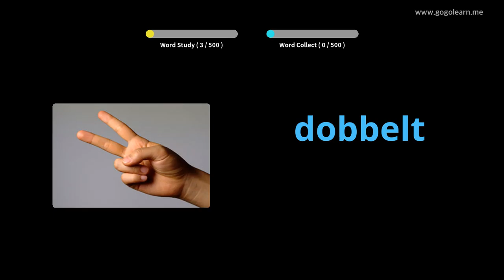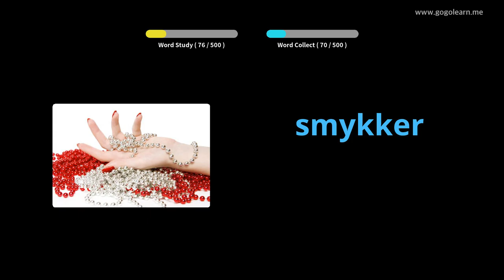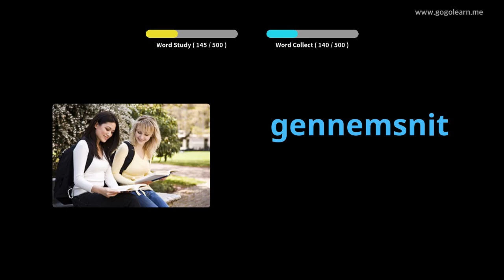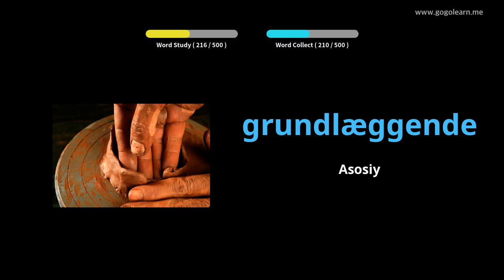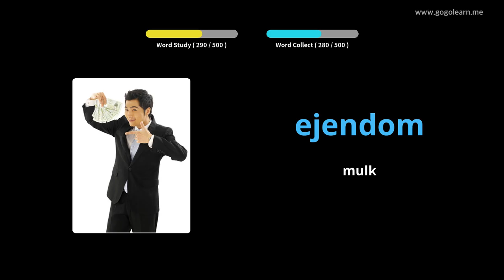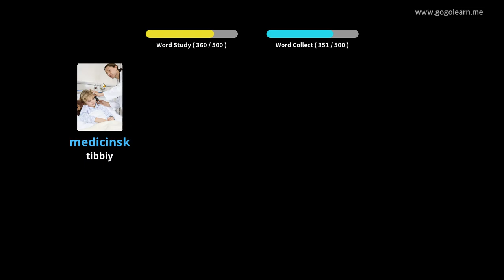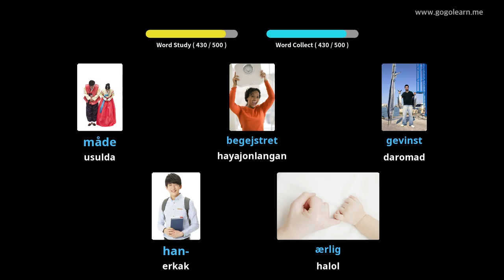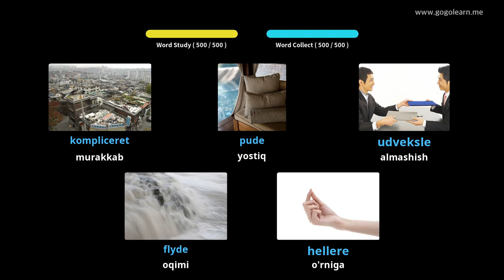Daniya lug'atining asosiy o'rta maktabi |Golearn